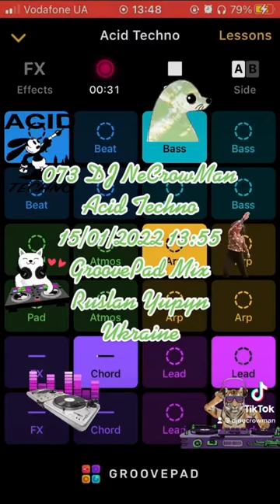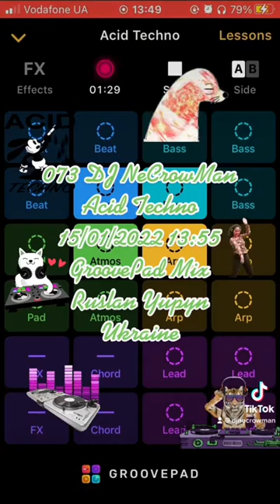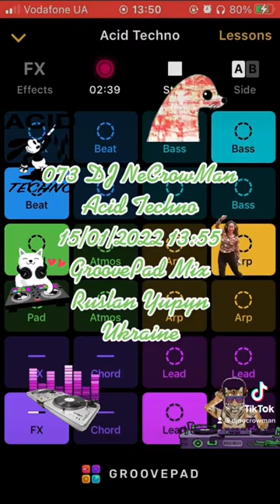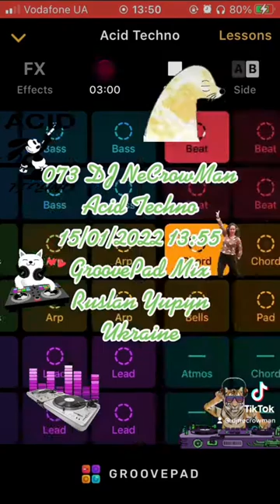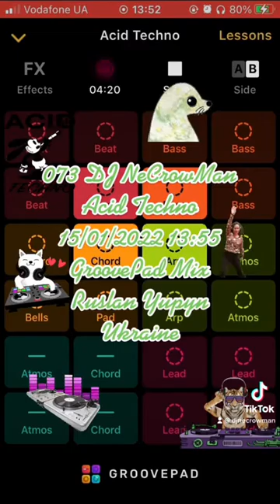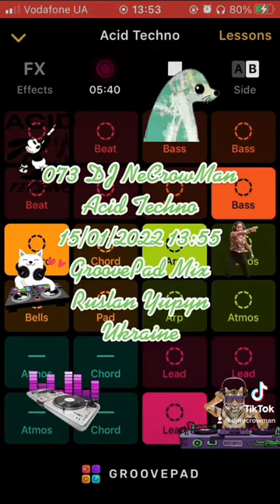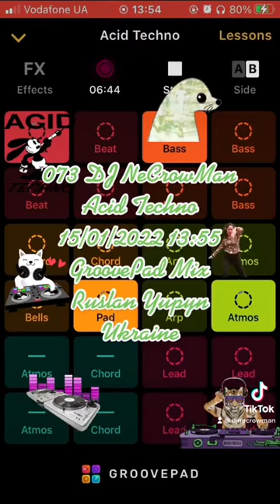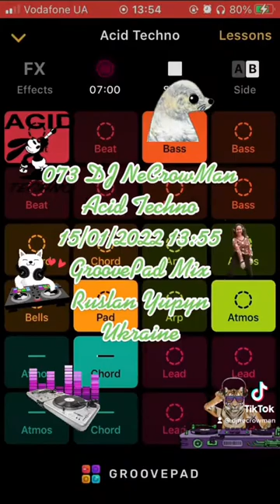073 DJ NeCrowMan Acid Techno (Ruslan Yupyn, Ukraine)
073 DJ NeCrowMan Acid Techno 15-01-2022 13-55 (Ruslan Yupyn, Ukraine)

The track was created with Groove iOS Application using Acid Techno sounds pad free set. Enjoy yourself )
Hi. This track was fully created me using Grovepad iOS Application by me on 2022 January 15, at 13:55 by Kyiv timezone in Lviv city of Ukraine, using my own iPhone SE (1st gen). I used Acid Techno sounds pad free set for generating this track. This is a coincidence that some part of the generated track looks like parts from other tracks that also can be generated from the same Application. I can provide an original track to prove my rights to the track that was saved on my iPhone. Thanks for listening.